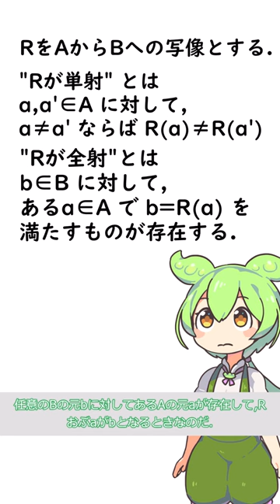【集合論】0aB 函数その2(function)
参考文献
Kenneth Kunen. Set Theory: An Introduction to Independence Proofs.